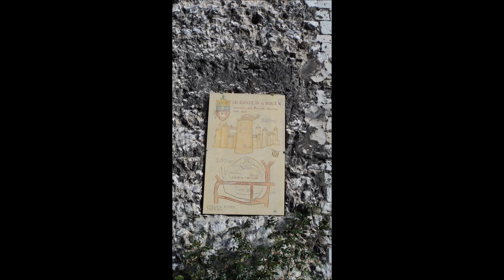Discover Rouen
Discover more of France. Get the full Discover France Guide on

Rouen is a city of the French Normandy famous for its painting and churches heritage.

Rouen is a testimonial for the artistic impressionist painting movement developed during the 2nd part of the 19 century in Normandy.

Main things to see in Rouen:

• The overview of the city from the Saint Catherine hill
• The Timbered House
• The Rouen banks of the Seine
• The Notre Dame Gothic Cathedral
• The Saint Maclou Flamboyant Gothic Church
• The Saint Ouen Abbatial
• The Rouen City Town Hall
• The Donjon of the Rouen Castle (the Donjon part is the unique remain of the castle)
• The Train Station
• The Verdrel Square
• The Flamboyant Gothic Style Justice Palace
• The Gros Horloge
• The Market Square
• The Saint Andre Tower
• The Botanical Garden